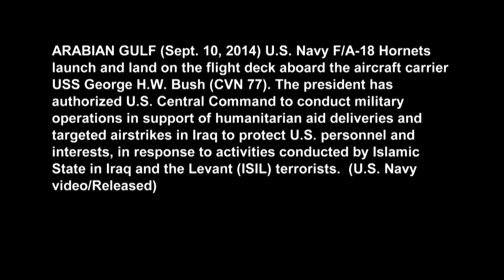U.S. Navy F/A-18 Hornets operate aboard USS George H.W. Bush in the Arabian Gulf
ARABIAN GULF (Sept. 10, 2014) U.S. Navy F/A-18 Hornets launch and land on the flight deck aboard the aircraft carrier USS George H.W. Bush (CVN 77). The president has authorized U.S. Central Command to conduct military operations in support of humanitarian aid deliveries and targeted airstrikes in Iraq to protect U.S. personnel and interests, in response to activities conducted by Islamic State in Iraq and the Levant (ISIL) terrorists.  (U.S. Navy video/Released)